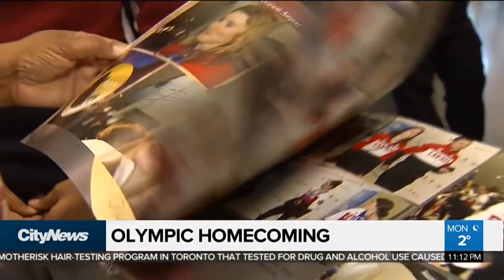Tessa Virtue & Scott Moir Interview After Arriving Home in Canada | LIVE 2-26-18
TESSA VIRTUE (AGE 28) - TEAM CANADA - SENIOR ICE DANCER

SCOTT MOIR (AGE 30) - TEAM CANADA - SENIOR ICE DANCER

Original Airdate: Monday February 26, 2018 (CTV-TV) (CITY-TV)

SENIOR LADIES

Rank Name Nation Total points SP FS
1st, gold medalist(s) Alina Zagitova  Russia 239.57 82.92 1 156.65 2
2nd, silver medalist(s) Evgenia Medvedeva  Russia 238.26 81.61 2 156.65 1
3rd, bronze medalist(s) Kaetlyn Osmond  Canada 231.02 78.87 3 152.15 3
4 Satoko Miyahara  Japan 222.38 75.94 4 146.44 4
5 Carolina Kostner  Italy 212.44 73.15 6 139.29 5
6 Kaori Sakamoto  Japan 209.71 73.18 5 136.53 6
7 Choi Da-bin  South Korea 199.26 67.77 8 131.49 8
8 Maria Sotskova  Russia 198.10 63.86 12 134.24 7
9 Bradie Tennell  United States 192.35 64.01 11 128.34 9
10 Mirai Nagasu  United States 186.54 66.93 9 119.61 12
11 Karen Chen  United States 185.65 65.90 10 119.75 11
12 Elizabet Tursynbayeva  Kazakhstan 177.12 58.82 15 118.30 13
13 Kim Ha-nul  South Korea 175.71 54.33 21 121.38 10
14 Nicole Rajičová  Slovakia 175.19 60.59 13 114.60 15
15 Gabrielle Daleman  Canada 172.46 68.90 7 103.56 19
16 Loena Hendrickx  Belgium 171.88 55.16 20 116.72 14
17 Kailani Craine  Australia
18 Nicole Schott  Germany
19 Maé-Bérénice Méité  France
20 Emmi Peltonen  Finland
21 Alexia Paganini  Switzerland
22 Li Xiangning  China
23 Ivett Tóth  Hungary
24 Isadora Williams  Brazil
25 Larkyn Austman
28 Anita Östlund  Sweden

SENIOR ICE DANCING

Rank Name Nation Total Points SD FD
1st, gold medalist(s) Tessa Virtue / Scott Moir  Canada 206.07 WR 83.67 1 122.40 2
2nd, silver medalist(s) Gabriella Papadakis / Guillaume Cizeron  France 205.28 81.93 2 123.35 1
3rd, bronze medalist(s) Maia Shibutani / Alex Shibutani  United States 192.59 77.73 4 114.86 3
4 Madison Hubbell / Zachary Donohue  United States 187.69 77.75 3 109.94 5
5 Ekaterina Bobrova / Dmitri Soloviev  Russia 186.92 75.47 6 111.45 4
6 Anna Cappellini / Luca Lanotte  Italy 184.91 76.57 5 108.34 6
7 Kaitlyn Weaver / Andrew Poje  Canada 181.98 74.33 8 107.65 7
8 Piper Gilles / Paul Poirier  Canada 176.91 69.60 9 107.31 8
9 Madison Chock / Evan Bates  United States 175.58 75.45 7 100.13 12
10 Charlène Guignard / Marco Fabbri  Italy
11 Penny Coomes / Nicholas Buckland  Great Britain
12 Sara Hurtado / Kirill Khaliavin  Spain
13 Tiffany Zahorski / Jonathan Guerreiro  Russia
14 Natalia Kaliszek / Maksym Spodyriev  Poland

SENIOR MEN RESULTS

Rank Name Nation TP SP FS
1st, gold medalist(s) Yuzuru Hanyu  Japan 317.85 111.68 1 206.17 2
2nd, silver medalist(s) Shoma Uno  Japan 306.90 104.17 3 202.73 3
3rd, bronze medalist(s) Javier Fernández  Spain 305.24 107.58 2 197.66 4
4 Jin Boyang  China 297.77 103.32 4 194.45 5
5 Nathan Chen  United States 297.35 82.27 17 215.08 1
6 Vincent Zhou  United States 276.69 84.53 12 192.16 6
7 Dmitri Aliev  Russia 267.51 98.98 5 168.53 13
8 Mikhail Kolyada  Russia 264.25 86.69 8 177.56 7
9 Patrick Chan  Canada 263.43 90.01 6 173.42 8
10 Adam Rippon  United States 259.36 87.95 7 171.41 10
11 Oleksii Bychenko  Israel 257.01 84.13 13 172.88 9
12 Keegan Messing  Canada
13 Daniel Samohin  Israel
14 Jorik Hendrickx  Belgium
15 Cha Jun-hwan  South Korea
16 Michal Březina  Czech Republic
20 Brendan Kerry  Australia

SENIOR PAIRS RESULTS

1st, gold medalist(s) Aliona Savchenko / Bruno Massot  Germany 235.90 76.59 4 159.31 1
2nd, silver medalist(s) Sui Wenjing / Han Cong  China 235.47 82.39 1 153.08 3
3rd, bronze medalist(s) Meagan Duhamel / Eric Radford  Canada 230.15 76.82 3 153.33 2
4 Evgenia Tarasova / Vladimir Morozov  Russia 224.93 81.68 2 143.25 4
5 Vanessa James / Morgan Ciprès  France 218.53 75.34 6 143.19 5
6 Valentina Marchei / Ondřej Hotárek  Italy 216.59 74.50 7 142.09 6
7 Natalia Zabiiako / Alexander Enbert  Russia 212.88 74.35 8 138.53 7
8 Yu Xiaoyu / Zhang Hao  China
9 Julianne Séguin / Charlie Bilodeau  Canada
10 Nicole Della Monica / Matteo Guarise  Italy
11 Kirsten Moore-Towers / Michael Marinaro  Canada
15 Alexa Scimeca Knierim / Chris Knierim  United States 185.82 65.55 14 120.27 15

* Gracie Gold not participating in 2018 Winter Games
- Evgenia Medvedeva - Russia
- Ashley Wagner - America
- Adam Rippon - America
- Javier Fernandez - Spain
- Alina Zagitova - Russia
- Kaetlyn Osmond - Canada
- Gabrielle Daleman - Canada
- Jason Brown - America
- Bradie Tennell - America
- Mirai Nagasu - America
- Satoko Miyahara - Japan
- Polina Edmunds - America
- Starr Andrews - America
- Mikhail Kolyada - Russia
- Shoma Uno - Japan
- Maria Sotskova  Russia
- Carolina Kostner  Italy
- Satoko Miyahara  Japan
- Evgenia Tarasova & Vladimir Morozov - Russia
- Vanessa James & Morgan Cipres - France
- Tessa Virtue & Scott Moir - Canada

Miss Universe